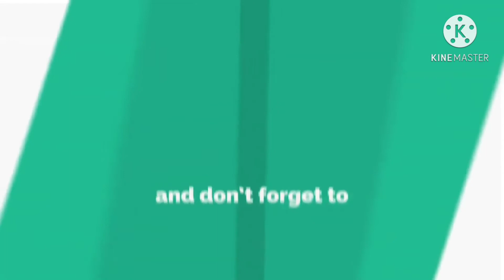Brawlhalla game play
Brawlhalla is a 2D fighting game where players choose a legendary hero and use their skills and items to knock their opponent out of the arena. Learn your hero's play style and compete in both online and local game modes, both competitive and casual.
Brawlhalla is a 2D fighting game featuring the greatest heroes who must duke it out to prove they're the strongest. Master your hero and pick up item drops, from deadly bombs to individualized weapons. Each hero picks up one of two weapons with their own stylistic move-sets. Play online in competitive 1v1 or 2v2 matches and fight for the right to be declared the greatest warrior. Enter an 8 player 4v4 FFA where chaos rules and only the most vigilant player can survive. Or, play with your friends thanks to local play, either in a free for all brawl or custom teams. Train and test your might against bots in the single-player tournament—increasing their difficulty to prepare yourself for other players. Credit - " Gameplay